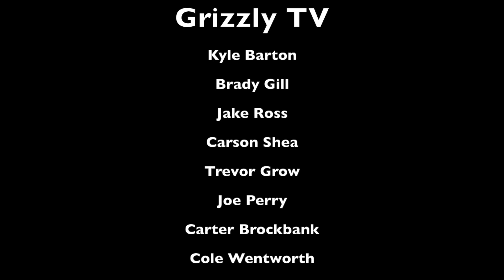Sterling Ranch Traffic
With the new construction of Sterling Ranch, the traffic flow and patterns have gotten worse. Some of the students think that some of the patterns can stay, but others think that the roads should be put back to the way they were before.